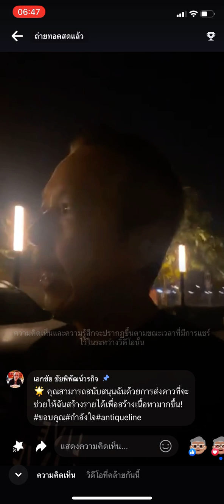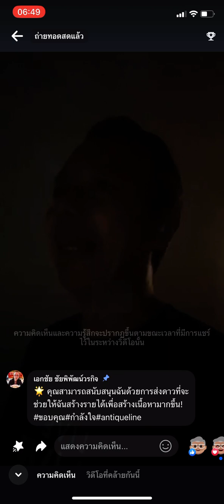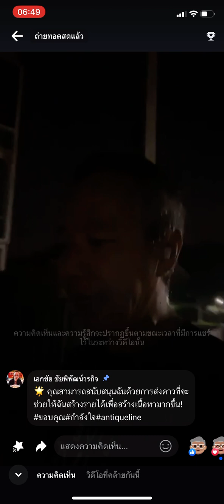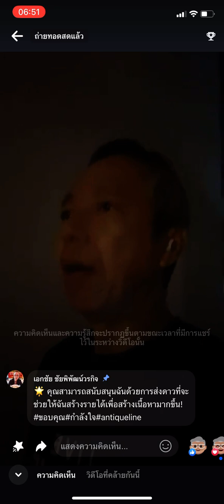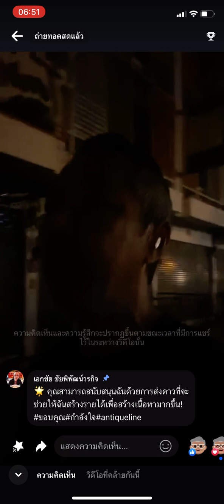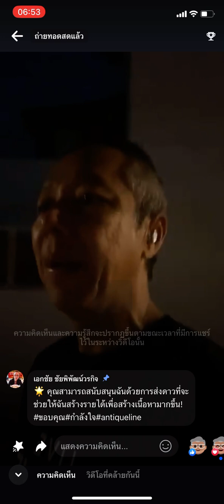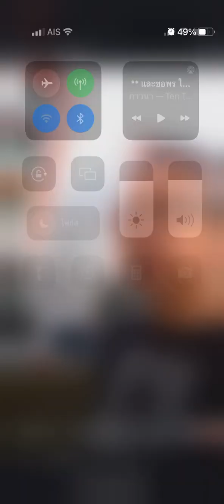@วันแห่งความรักที่ภักดี ￼